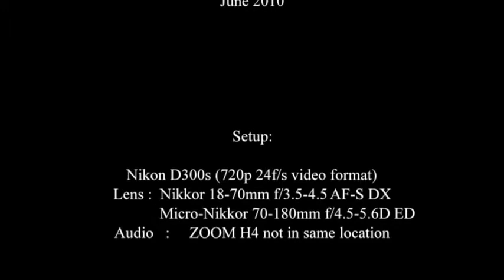HÀI LÁ TO BONG TO 4 Cypripedium